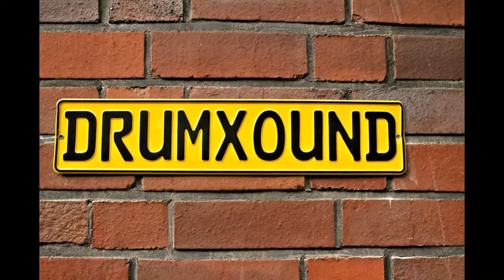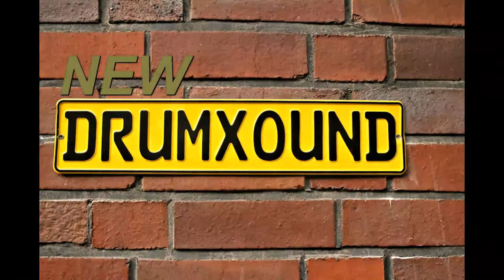Lewitt Mikrofon Test - Teil2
Overhead    1 x LCT 240
Overhead   1 x LCT 540
Bass Drum 1 x LCT 640
Snare Drum 1 x LCT 640

Allgemeine Informationen:  DS-Drums Jazz Master - 18" BD / 12" TT / 14" FT / 14" SD

Turkish Cymbals - Vintage Soul Serie

Aufgenommen mit Metric Halo ULN8 - Avi Pro Tools 10 - Mac